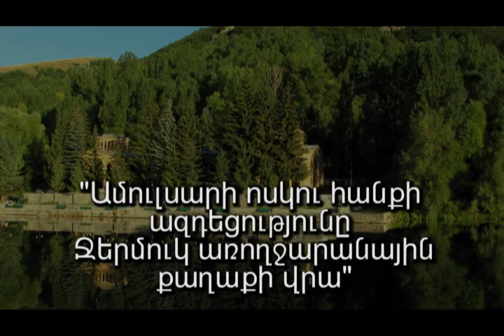Ջերմուկ. Վարդան Հովհաննիսյան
Էկոլուր. "Մարտի 13-ին «Ջերմուկի զարգացման կենտրոն»ը Ջերմուկ առողջարանային քաղաքում կազմակերպեց  համաժողով` «Ամուլսարի ոսկու հանքի ազդեցությունը Ջերմուկ առողջարանային քաղաքի վրա» թեմայով: Համաժողովին մասնակցեցին Ջերմուկի քաղաքապետարանի ղեկավարությունը, գործող առողջարանային համալիրների ղեկավարները,  բժիշկներ, իրավաբաններ, երկրաբաններ, աշխարհագետներ, ակտիվ երիտասարդներ, բիզնեսի ներկայացուցիչներ: Ամուլսարի ոսկու հանքավայրը շահագործող «Գեոթիմ» ընկերության ներկայացուցիչները հրաժարվեցին մասնակցել համաժողովին:  Հաշվի առնելով հարցի կարեւորությունը`  «ԷկոԼուր»-ը ներկայացնում է «Ջերմուկը եւ Ամուլսարի նախագիծը» թեմայով տեսանյութերի շարք: Առաջին նյութը ներկայացնում է Ջերմուկի քաղաքապետ Վարդան Հովհաննիսյանի ելույթը":